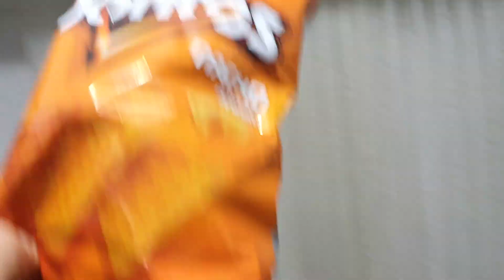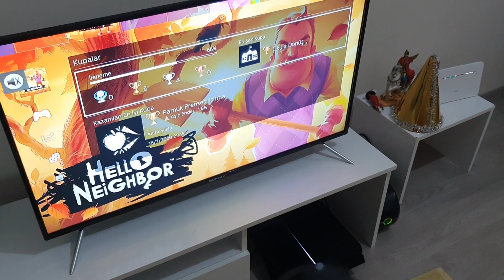zıplayan kurbağa yarışması kaybeden ceza alacak